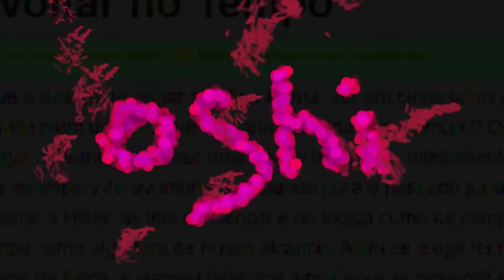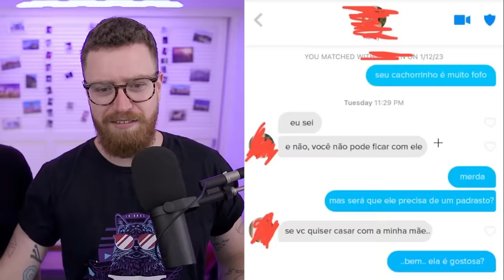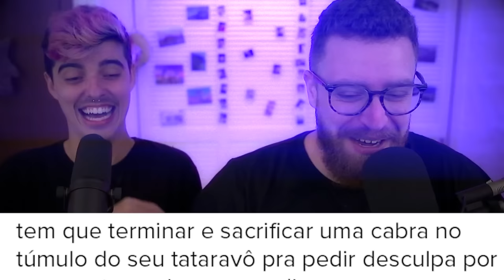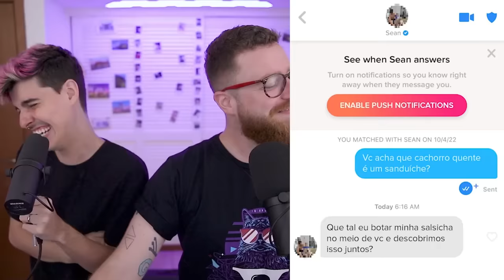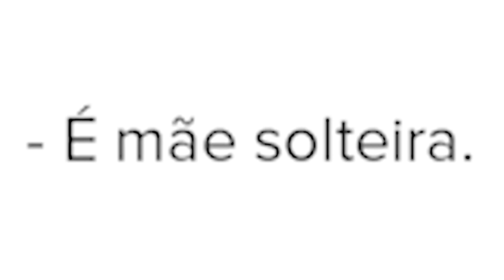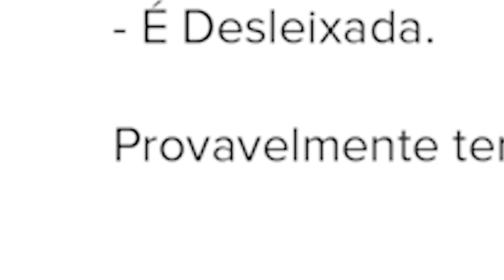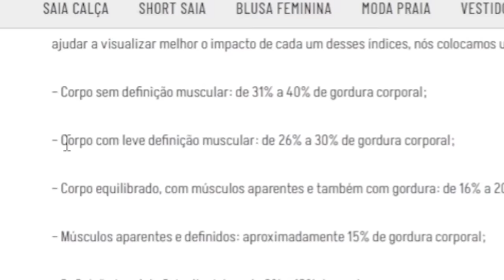perfis ABSURDOS do TINDER (ft.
Luba e @OJeanLuca analisam perfis de Tinder que certamente levantam muitas bandeiras vermelhas.